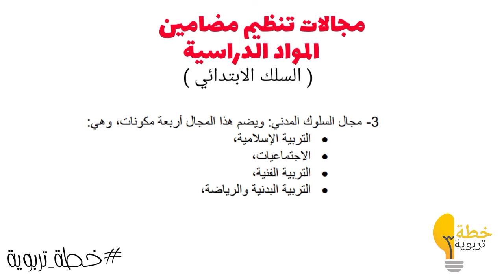مجالات تنظيم مضامين المواد الدراسية | السلك الابتدائي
تساعد هذه القناة وتتحدث عن أي شيء تعليمي وتربوي ، للتحضير لوظائف التدريس ، وشرح كيفية التقديم للوظائف أو المدارس .
إذا أفادتكم قناتي فلا تنسوا الدعاء لي
 أتمنى لكم التوفيق في أي مكان وزمان .

شاهد ايضا